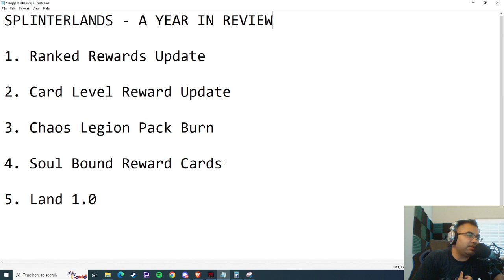SPLINTERLANDS: A YEAR IN REVIEW